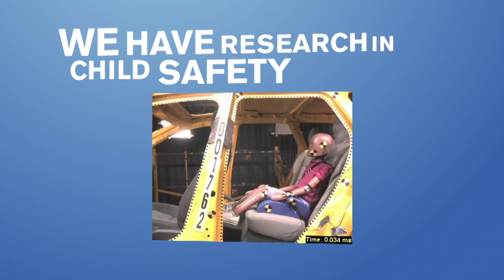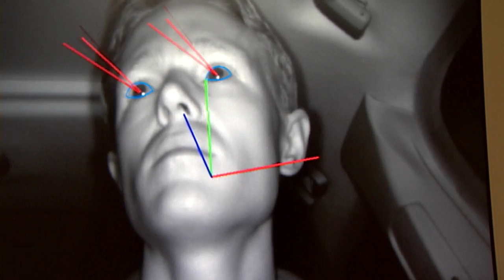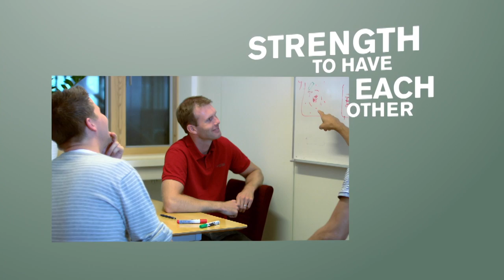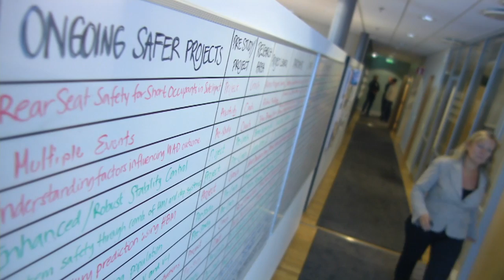SAFER - Borderless research to save lives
Something unique is happening every day at SAFER in Gothenburg, Sweden. At SAFER more than 20 companies and organisations meet and perform front edge research - all under one roof. At SAFER they put the competition aside and work together for a safer traffic environment.